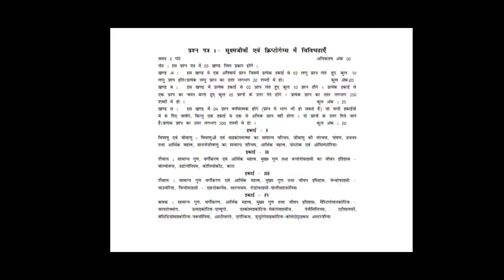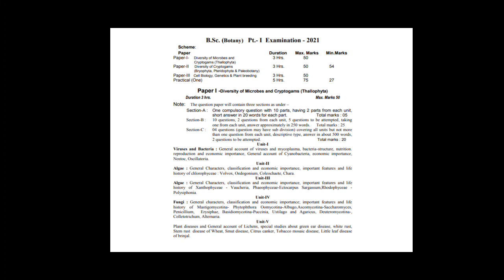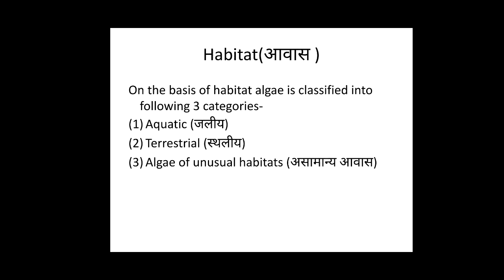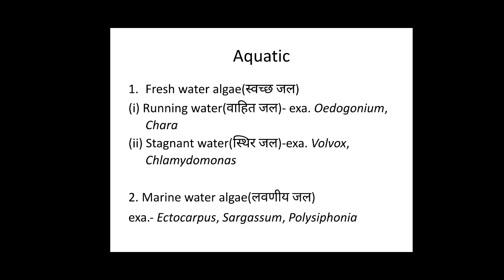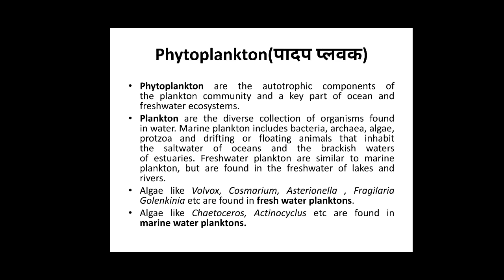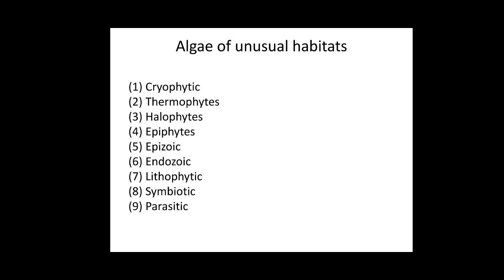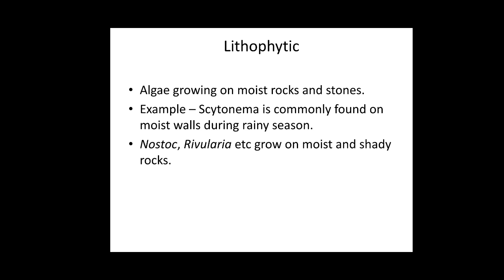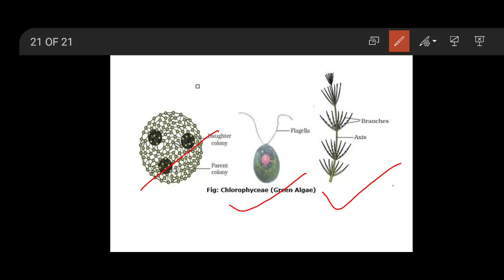BSc part 1, Botany paper 1, Habitat of Algae